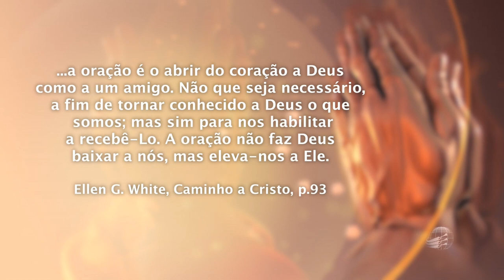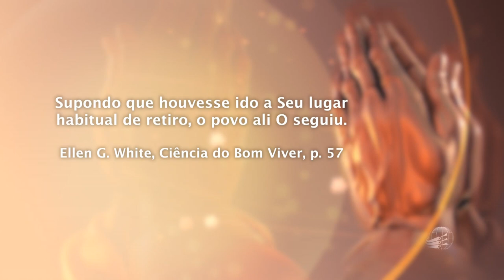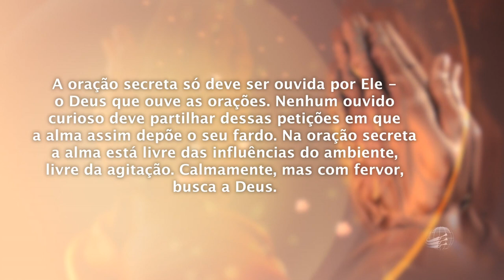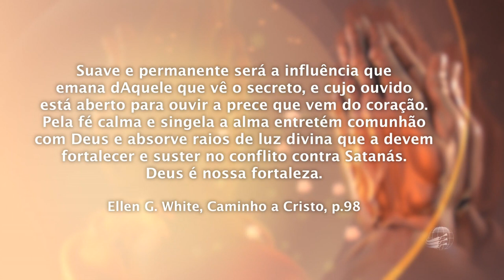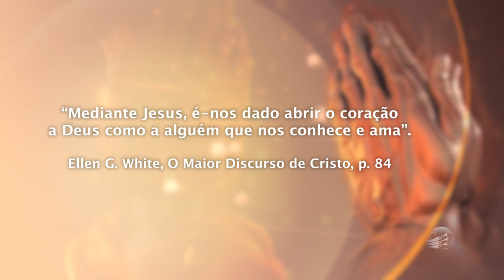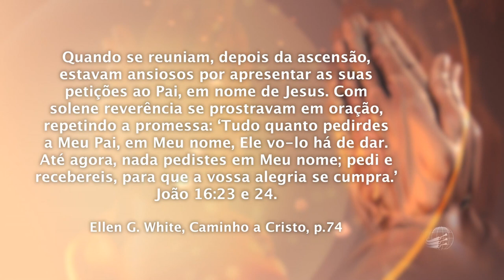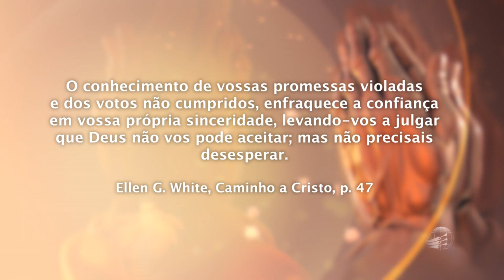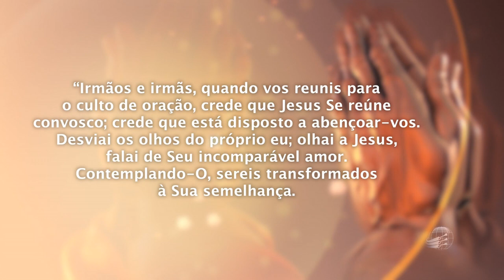Oração? Mas com quem você está falando?